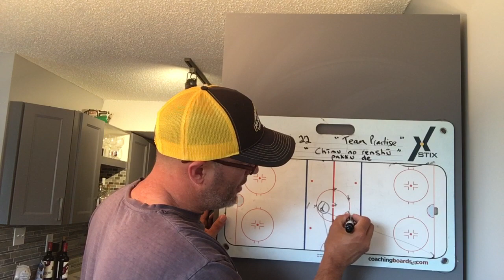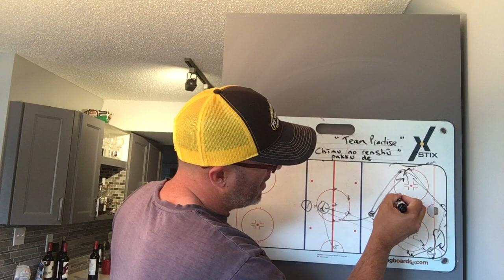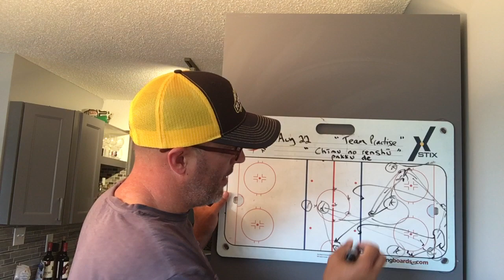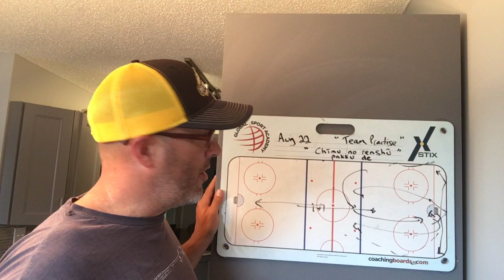Grits Drills - "Canes" - Breakout, 1+1 Forecheckers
This practice features TEAM stuff.  Breakouts. Forechecks for example.

Name your drills.  32 teams.  32 different types of Drills.

All drill will have NHL team names.  There are 4 divisions:
1. Pacific Teams will feature – FAST drills
2. Central Teams will feature – Toughness drills, compete drills.
3. Atlantic Teams will feature – Skill drills
4. Metropolitan Teams will feature – team drills, defense drills

Metropolitan Division = Team Practice work.  And Defense Drills.

Buy my book - "Make Hockey Great Again" on Amazon.ca or Amazon.com

To become great is a CHOICE – but as I examine this further, superior coaching/training becomes significantly more important. If you apply the principles of this book – hockey training will become a lot more advantageous and tons of FUN! Introducing new, updated, research-driven concepts to hockey coaches, players and parents everywhere. Highlighting new practices and identifying clear recommendations for better improvement will pave the way for players and coaches that want to achieve their personal best.It